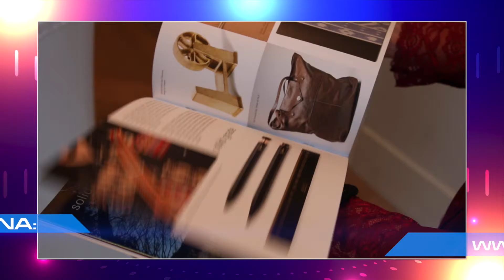Konferencja Prasowa - PaperWorld, ChristmasWorld, Creativeworld, Floradecora 2017